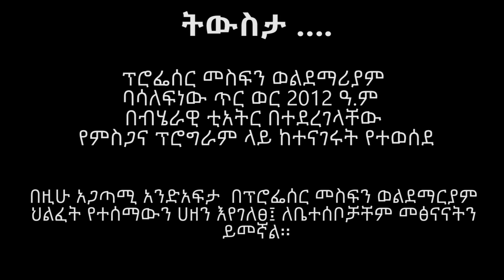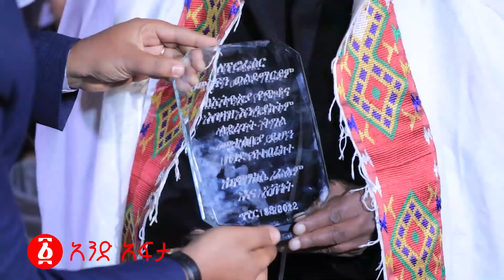“የኢትዮጵያ ህዝብ የዋለልኝ አንድ ውለታ...” ፕሮፌሰር መስፍን ወልደማርያም | Profesor Mesfin Woldemariam | Ethiopia